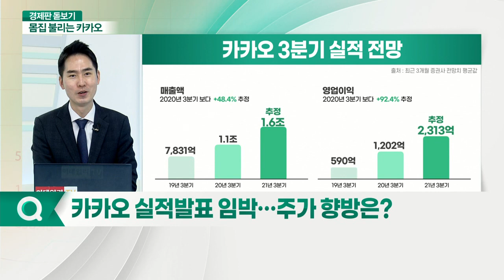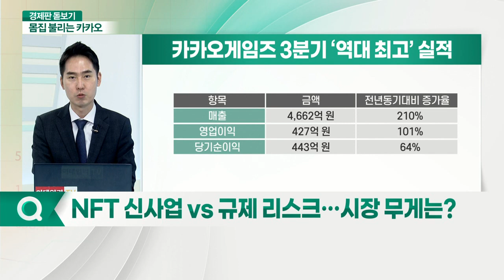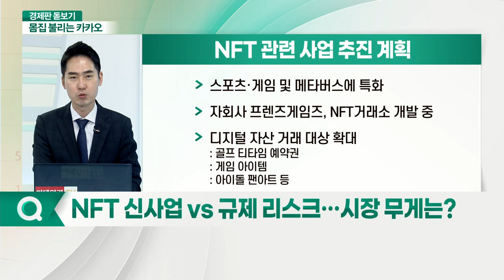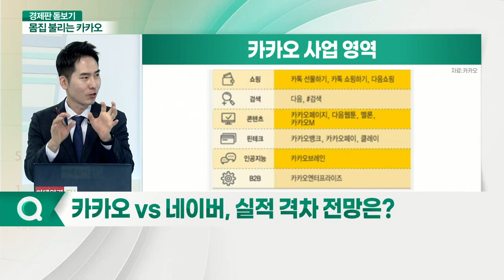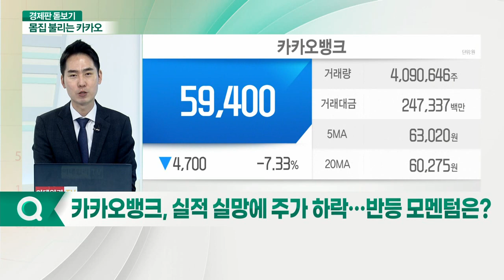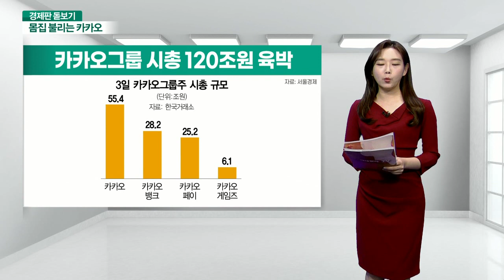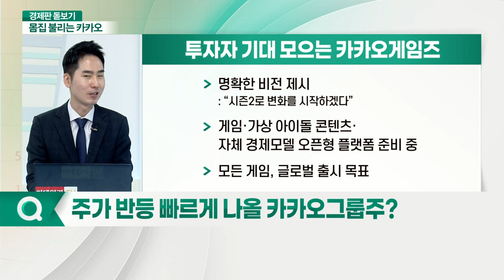한지붕 시총 전쟁 시작한 카카오... 몸집 키우기, 어디까지?_경제판 돋보기 (20211104)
Q. 카카오 실적 발표 임박… 주가 향방은?
Q. NFT 신사업 vs 규제 리스크… 시장 무게는?
Q. 규제 리스크, 복잡 양상 보일까?
Q. 카카오 VS 네이버, 실적 격차 전망은?
Q. 카카오뱅크, 실적 실망에 주가 하락… 반등 모멘텀은?
Q. 카카오페이, 수급 체크포인트?
Q. 주가 반등 빠르게 나올 카카오그룹주?